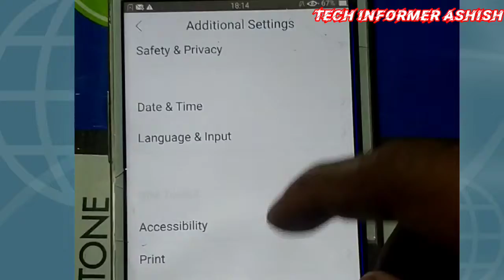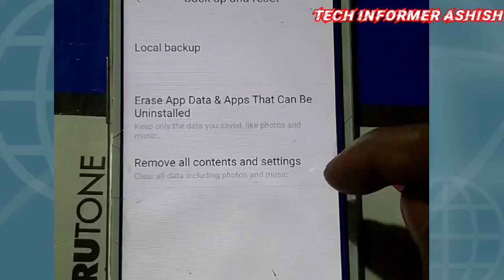How to reset Oppo A37f, How to reset any phone easy in Hindi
Hello friends aaj ki es video me humne baat ki hai ki.
aap kaise apne oppo A37f phone ko full reset kar sakte hai in Hindi

Hello friends agar yah video aap logon Ko pasand aaye to is video ko like kar dena aur channel par naye ho to please channel ko subscribe kar lena milte hai agle kisi new topic par tab tak ke liye by by

Isi tarah ki vid o agar aap dekhna chahte hai to humare saat jure rahe.